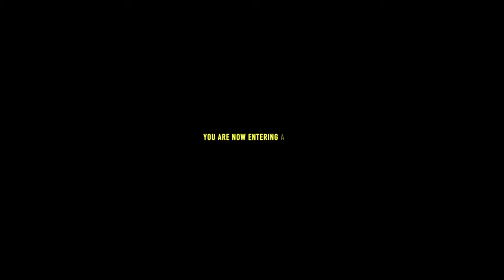TJ PORTER Live at the SOB's | Penthouse Studios NYC | SOB's New York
Def Jam Hip-Hop Artist TJ Porter performing live at SOB's in New York City
📸Directed by Steve Muelz (@stevemuelz)